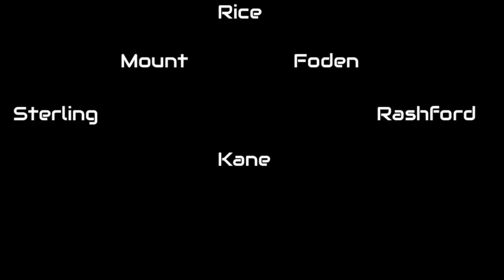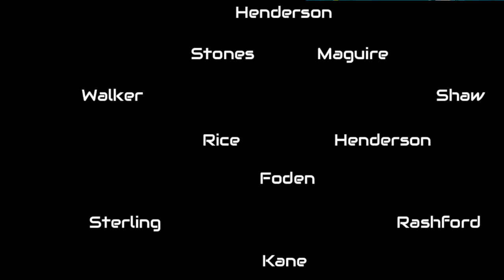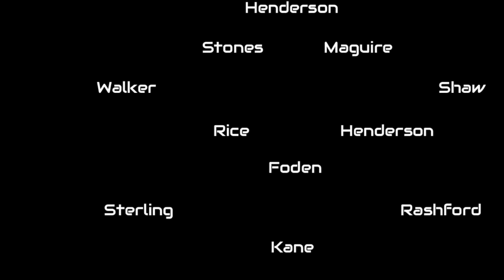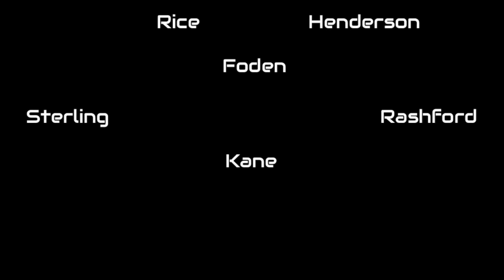England Euro 2021 Squads!! What would yours be?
We discuss our England 23 and starting 11 we would take to the Euros this summer.